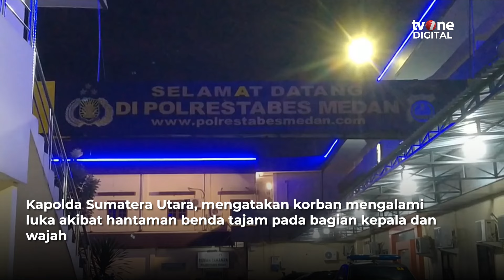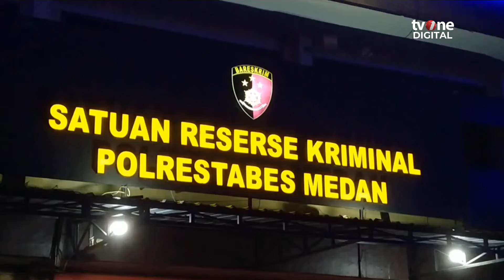TNI di Medan Dianiaya Preman Hingga Buta | OneNews Update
OneNews Update, - TNI di Medan Dianiaya Preman Hingga Buta | OneNews Update

Seorang personel Kodam Satu Bukit Barisan yang bernama Prada Defliadi mengalami kebutaan usai dianiaya oleh sekelompok preman di Medan Petisah, Sumatera Utara (Sumut) pada Minggu dini hari. (LS01) (REG01)

NU01
YD01